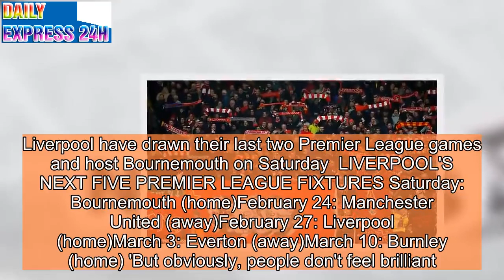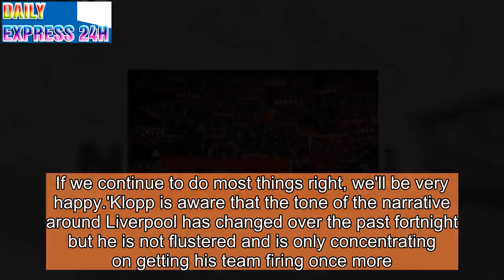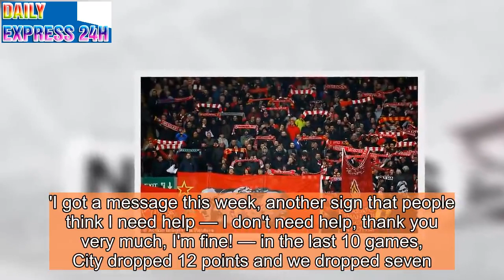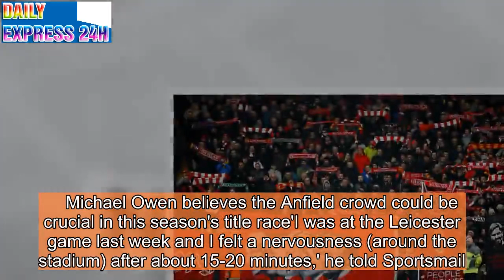Klopp insists that nerves are not getting to Liverpool